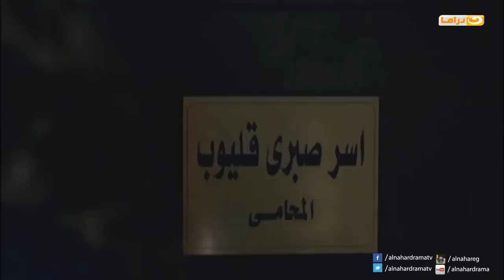حالة عشق | عودة عشق لآسر مفاجأة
Series Story |قصة المسـلـسل
قصة حب بين مذيعة في إحدى المحطات اﻹذاعية (مي عز الدين)، والتي تنتمي في الأصل لعائلة ارستقراطية ولكنها تعيش الآن في حارة شعبية، وبين شاب يزاملها في العمل في نفس المحطة اﻹذاعية (حازم سمير)، تتزوج والدتها (بوسي) من رجل غني ينقل الأسرة إلى مستوى آخر وما يستتبعه ذلك من تحولات درامية.
Starring | بطولة
©Sabry Abdel Mon'em | صبري عبدالمنعم
©Author: Mohamed Salah  محمد صلاح العزل
©Director: Ibrahim Fakhr | ابراهيم فخر

To watch Halet Esht Series لمشاهدة كل حلقات مسلسل حالة عشق |

To watch Al-Nahar Programs | يمكنكم أيضا مشاهدة برامجنا فى رمضان على قناتنا على يوتيوب